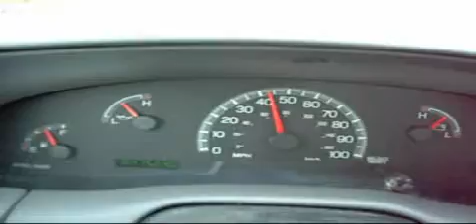2004 f150 her. 4.2L V6 turn onto a road and getting on it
this is just me turning onto a road and givin it some gas. i only put the gas about 3/4 of the way down. K&N intake also